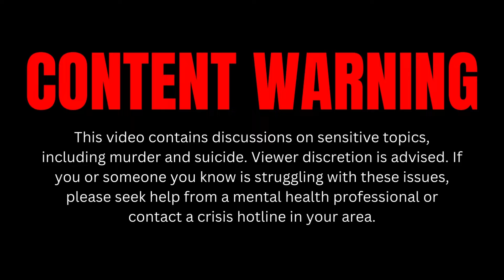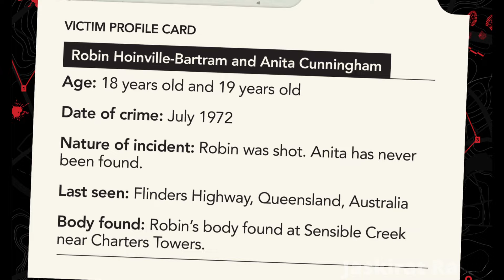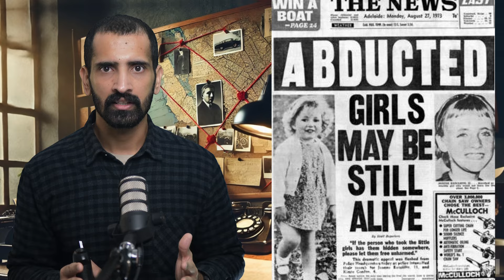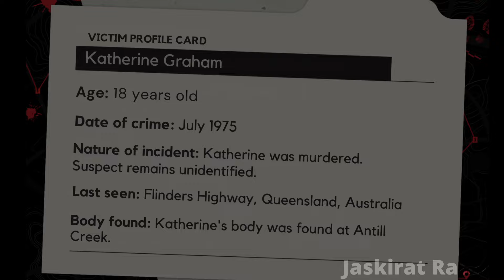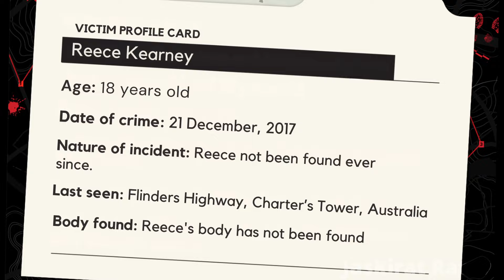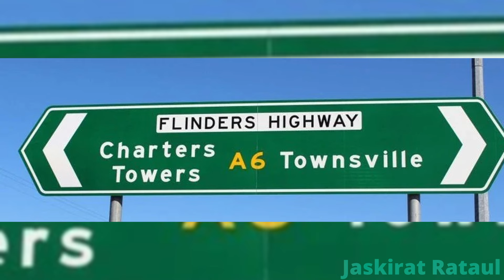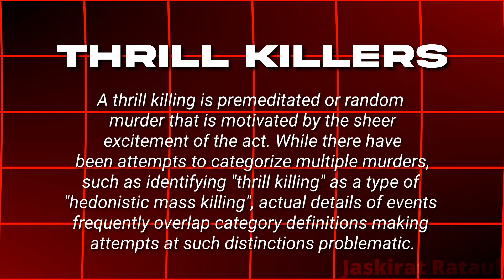ਆਸਟ੍ਰੇਲੀਆ ਦਾ ਸਭਤੋਂ ਖ਼ਤਰਨਾਕ ਹਾਈਵੇ | Flinders Highway | Punjabi Crime Stories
⚠️ COPYRIGHT WARNING⚠️

This script is original content from my YouTube channel. Copying, re-uploading, or using it without permission will result in DMCA takedowns & legal action.

ਫ਼ਲਿੰਡਰਜ਼ ਹਾਈਵੇਅ ਮਰਡਰਜ਼ ਅਤੇ ਗੁਮਸ਼ੁਦਗੀਆਂ ਬਾਰੇ ਇਸ ਵੀਡੀਓ ਵਿੱਚ, ਅਸੀਂ ਆਸਟ੍ਰੇਲੀਆ ਦੇ ਇਸ ਡਰਾਉਣੇ ਹਾਈਵੇਅ ਦੇ ਨਾਲ ਜੁੜੇ ਰਹਸਮਈ ਮਾਮਲਿਆਂ ਤੇ ਰੌਸ਼ਨੀ ਪਾਉਣ ਜਾ ਰਹੇ ਹਾਂ। ਬਹੁਤ ਸਾਰੇ ਲੋਕਾਂ ਦੇ ਗਾਇਬ ਹੋਣ ਅਤੇ ਅਨਸੁਲਝੇ ਕਤਲਾਂ ਦੇ ਸਬਬ ਇਹ ਰਾਸ਼ਟਰੀ ਰਸਤਾ 'ਮੁਹੌਕ ਆਟੋਬਾਨ' (ਹਾਈਵੇਅ ਆਫ ਡੇਥ) ਦੇ ਨਾਂ ਨਾਲ ਜਾਣਿਆ ਜਾਂਦਾ ਹੈ। ਸਾਡੇ ਨਾਲ ਜੁੜੋ ਇਸ ਕਹਾਣੀ ਨੂੰ ਸਮਝਣ ਲਈ ਜਿਸ ਨੇ ਸਾਲਾਂ ਤੋਂ ਦਹਿਸ਼ਤ ਪਾਈ ਹੋਈ ਹੈ।

punjabi crime stories
true crime punjabi
Crime stories Punjabi
True cime punjabi
Punjab crime
Punjabi news
Punjabi documentary